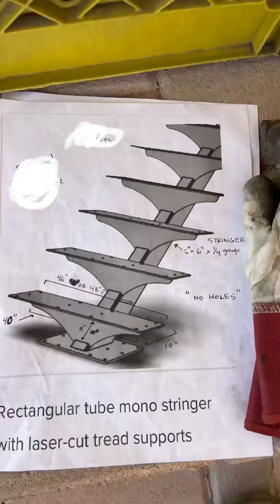Welcome to my Airbnb cabin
Woke up to some beautiful unexpected hail, thunderstorms and lightning show. Come experience this amazing desert life style for a day or more.
You can book a this cabin through Airbnb as “Open Fields Forever” cabin.